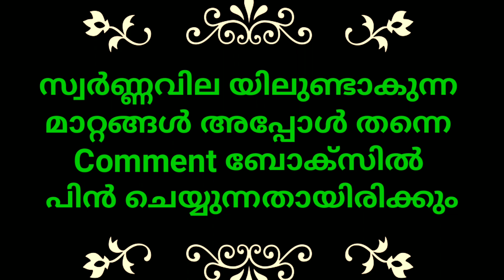Today gold rate kerala 29/12/2020 |ഇന്നത്തെ സ്വർണവില /today gold price | Goldrate Today kerala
Today Goldrate Kerala 29/12/2020 |Goldrate Today Kerala Malayalam |Today's Gold Price Sornam Vila
Today Goldrate Kerala 29/12/2020 |Goldrate today kerala Malayalam |Today's Gold price 916 Gold
Latest gold rate
Today Gold rate Kerala 29/12/2020| ഇന്നത്തെ സ്വർണവില /916Gold rate kerala/Gold rate etra
Today Gold rate kerala/29/12/2020| ഇന്നത്തെ സ്വർണ്ണവില |916 gold rate |Gold rate Malayalam
Gold rate today
malayalam gold rate kerala
916 gold rate
916 today gold rate Malayalam
Kerala gold rate today 29/12/2020
Kerala gold rate 29 dec 2020
twoday gold rate kerala
kerala gold rate today,
kerala gold rate malayalam,
gold rate today in kerala 916 gold rate today, gold rate,
24 carat gold rate today kerala,
today's gold rate in kerala for one pavan,
kerala gold rate today 8 gram,
today gold rate in kerala malabar gold,
today gold rate kerala in malayalam,
today gold rate in kerala live,
today gold rate in kerala malayalam news,

today goldrate/ഇന്നത്തെ സ്വർണ്ണ വില /29/12/2020/ kerala gold price today/kerala gold rate today/916